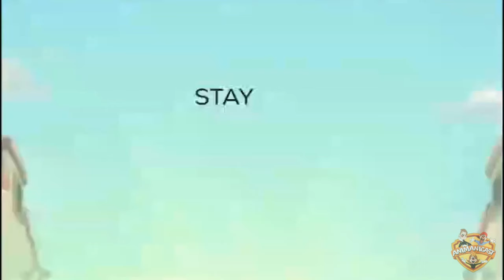190: Animaniacs Reboot Trailer Talk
It's time for the Animanicast! Discussing the Animaniacs Reboot Trailer!

The trailer for the Animaniacs reboot has finally arrived! The hosts of the Animanicast share their observations and opions as well as share the opinions of our listeners. Observations and criticisms from an animator are shared and a statement from original Animaniacs voice actor Nate Ruegger is played. There's a lot of stuff to cover in this episode!

Animaniacs Reboot Trailer

The trailer for Animaniacs has arrived! Before it premieres on November 20th, 2020 the hosts of the Animanicast take time to dissect and analyze what they saw in the trailer. Thoughts from listeners are also shared. An animator also shares their opinions on the animation, character design and character choices.

Nate Ruegger also sends in an audio message. Nate is the son of Animaniacs' creator Tom Ruegger, the voice of Skippy Squirrel and is currently a screenwriter and director. Nate shares a story of the going to the Emmy awards as a young boy with the writers of Animaniacs and shares his dismay that his father and other writers were not asked to return.

What are your thoughts on the trailer or on the reboot in general?

Support The Animanicast
Join the party! Head on over to Discord.Animanicast.com today to join our RetroZap discussion group. You'll get to chat with the hosts of this show as well as the hosts of other RetroZap podcasts!
If you'd like to support out show there's lots of ways to do it! First of all, you could go onto Apple Podcasts and leave us a five-star positive review.
Also, don't forget to tell a friend about the show! Your retweets and post shares help others find us.
By going to Amazon.Animanicast.com you can find some of the newest Animaniacs merchandise including clothing, toys, videos, and even books written by some of the original writers of the show. You can even use Amazon.Animanicast.com as your portal to Amazon on your next shopping trip and you'll still be supporting our show with any purchase you make.
You could also purchase some hand prepared decals from Joey at Decals.Animanicast.com
Interested in getting some Animanicast MERCHANDISE? It's in stock now at TeePublic! Get yours at Teepublic.Animanicast.com